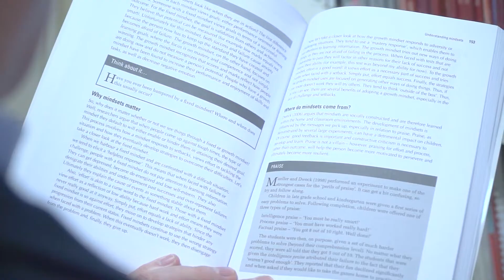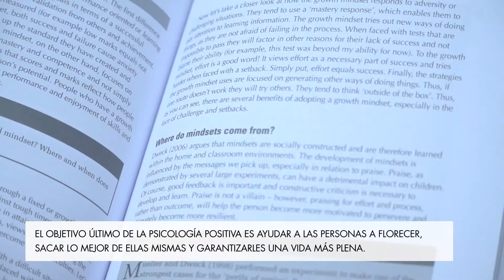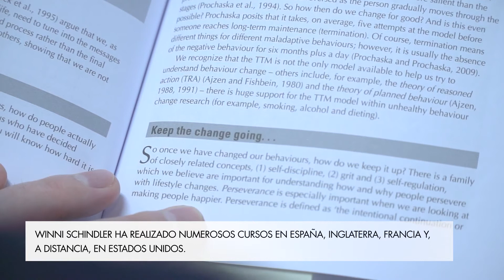Organizaciones positivas · Empresa en Red